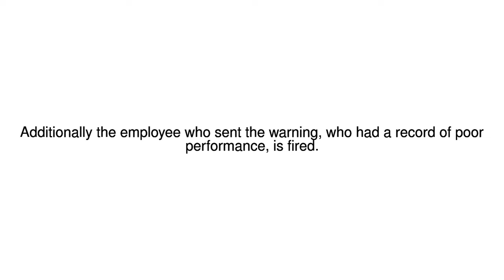News Update Hawaii false alarm: Officials quit over missile alert 30/01/18